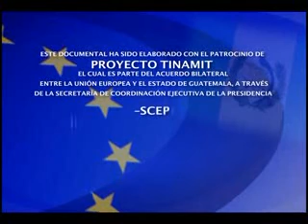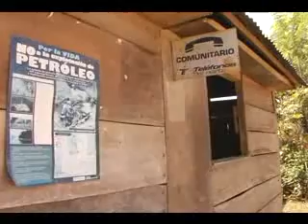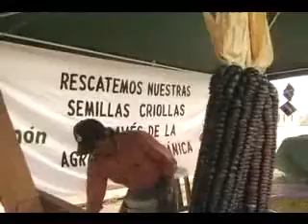Red de Productoras Productores Ixcan Quiche 1 - Proyecto Tinamit